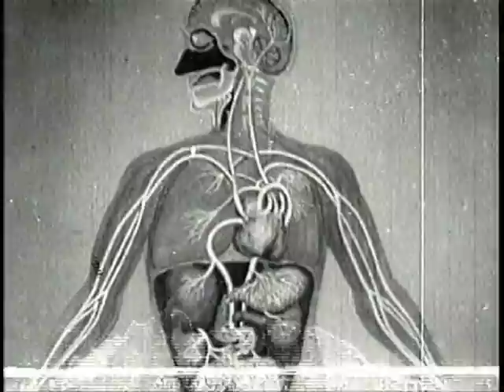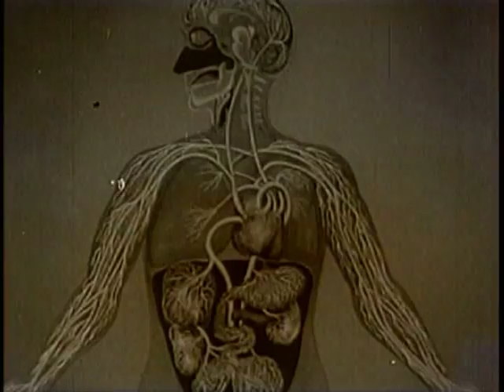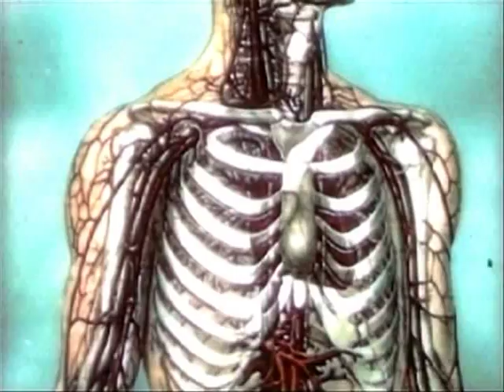Love.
By Gratuitous Art Films.

Part 2 of a 3 part series
Song: The Surface of the Ocean
Matt Lavelle: composition and alto clarinet
Jason Kao Hwang: viola
Lola Danza: vocals
Francois Grillot: bass
Recorded,mixed,and mastered by Francois Grillot